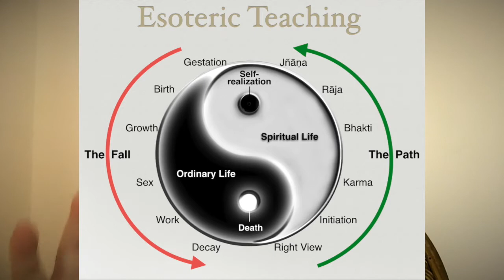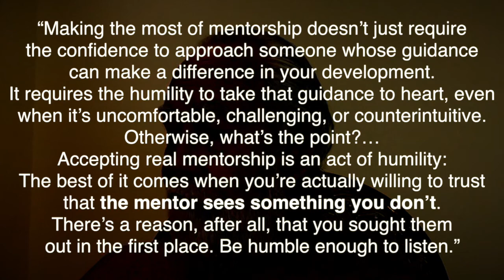Knowledge & Ignorance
All meaning, all truth, is context-dependent. Something that seems true in one context may seem untrue in another context. As soon as we create a 'truth' we also create an 'untruth'; as soon as we create 'knowledge' we create 'ignorance'; creating 'right' also creates 'wrong'; creating 'good also creates 'bad', and so on...

Because we exist in duality, we cannot create one thing without also creating its opposite. Therefore as soon as we think we have a thing, we also have its opposite or complement. There is no escape from this except to enter nonduality. And even then, to identify some experience as nondual automatically identifies another as dualistic.

When we are in duality, to operate at all we have to embrace and accept duality, otherwise we are resisting, tense, stressed and suffering. Similarly when we are in nonduality (such as during deep sleep) we have to allow and accept it, otherwise we are disturbed and uncomfortable. "When in Rome, do as the Romans do."

Different spiritual disciplines often contradict one another, yet all are truth within their own contexts. This is not a problem if we can see them on a large-scale context inclusive of all stages of spiritual being. The Esoteric Teaching includes both The Fall and The Path, creating a context that can accommodate all types of knowledge.

A real spiritual mentor is someone who deeply understands your stage on the Path, but also is at home in the many stages of the Path outside your comfort zone. The best mentoring is when you’re actually willing to trust that the mentor sees something you don’t see. There’s a reason, after all, that you sought them out in the first place.